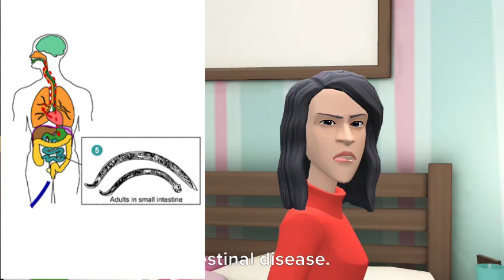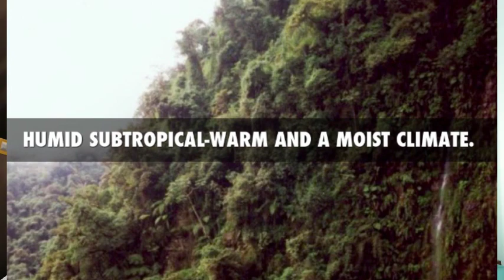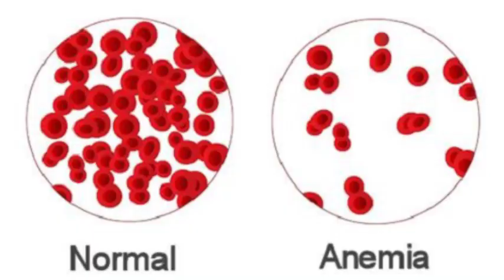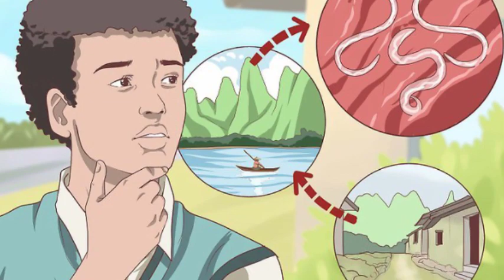Hook worm Infections ( FAQ and Answers )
I designed this video from my  Text books notes , WHO & CDC ( Centers for Disease Control and Prevention Website )

HELP ME !!!